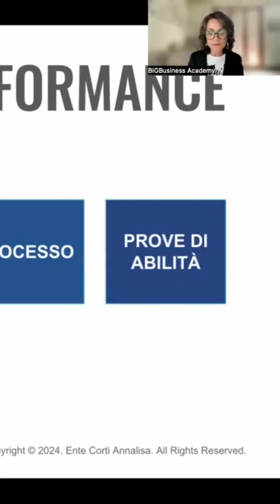Vendi a caso o con uno schema? 🤔💼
In questo video esploriamo come le diverse emozioni influenzano il tuo approccio alle vendite. Scopri strategie per migliorare il tuo successo, riconoscere schemi e affrontare i momenti difficili nella tua carriera commerciale.